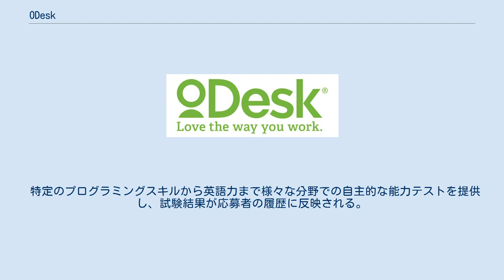ODesk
oDesk（オーデスク）はテレワークの雇用管理を行う世界的人材市場である。
online deskの短縮形が由来であり、依頼元が時間や場所を問わず雇用できることを意図している。
 「オンライン上の職場」と自称しており、2012年12月時点で世界中のフリーランス270万人や依頼元54万社が登録した。
 2012年1月29日にドル換算での国別支払総額が米国、オーストラリア、カナダ、英国、アラブ首長国連邦の順であり、 同サイトを通じた2012年の売上高は3.6億ドルと発表した。
 オンライン市場では、多くの場合支払管理や収益を登録した請負業者やフリーランサーからの利幅手数料に拠る。
 利幅は5−15%の範囲で指定でき、従来の人材派遣会社の相場より大幅に小さい。
 依頼元は同サイト内の機能を通じて、作業チームの編成や支払いが可能である。
 見込み顧客は無料で求人を掲載でき、 フリーランスの労働者（請負業者）は無料で履歴の公開や入札ができる。
 支払は膨大な決済トランザクションを捌く運営システムにより行われ、運営元は支払額の10％を徴収する。
 市場運営や会計処理の他、依頼元が受注者の進捗を確認できるoDesk Teamソフトウェアを提供している。
 わずか6日間後に契約者の口座へ決済が完了する。
 同社のサイトは完全に英語表記であり、全取引は米ドルで決済される。
 サイト内で扱う職種は、Web開発からプログラミング・ソフトウェア開発、グラフィックデザイン、執筆や運営補助まで幅広く対応している。
 特定のプログラミングスキルから英語力まで様々な分野での自主的な能力テストを提供し、試験結果が応募者の履歴に反映される。